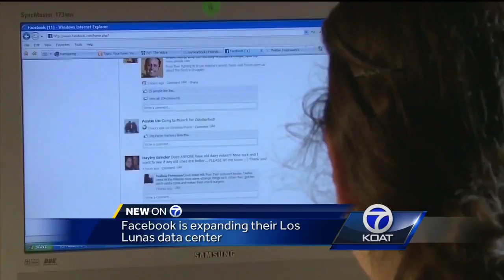Facebook expands their Los Lunas Data Center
The new second building will bring the totals up to a thousand construction workers a day and one hundred full time employees after it's finished.